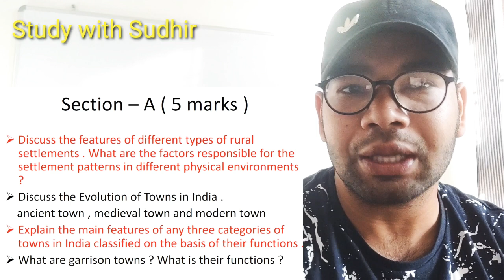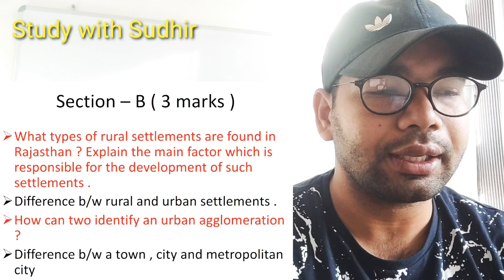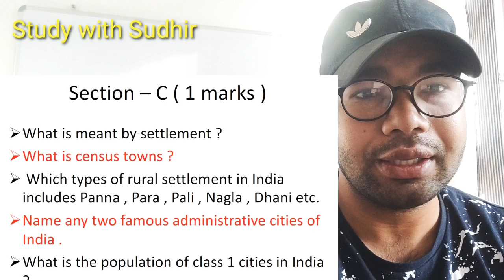Important Questions of Chapter_4 | Human Settlements With Map work | Geography